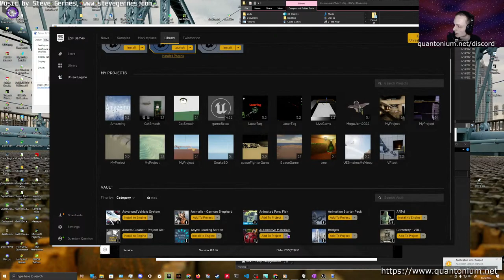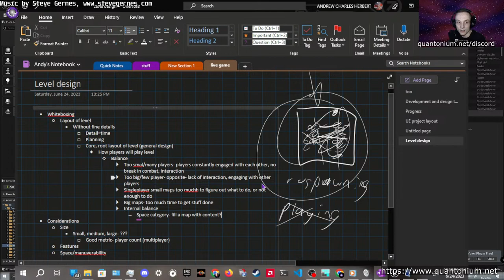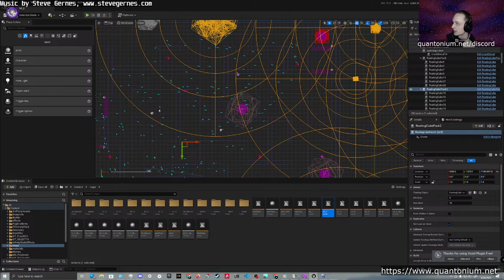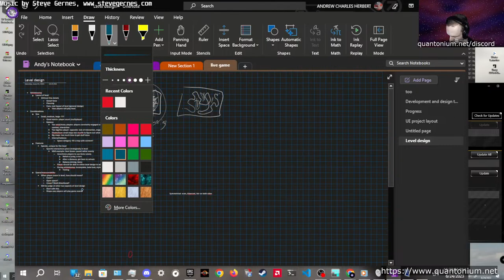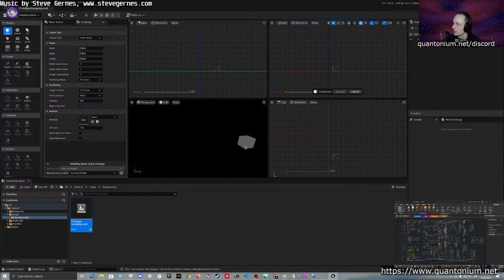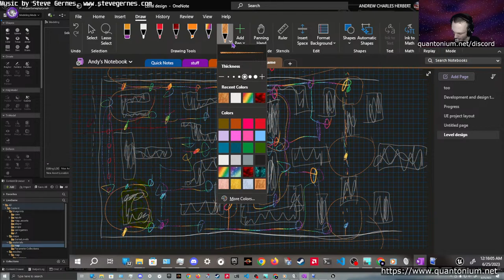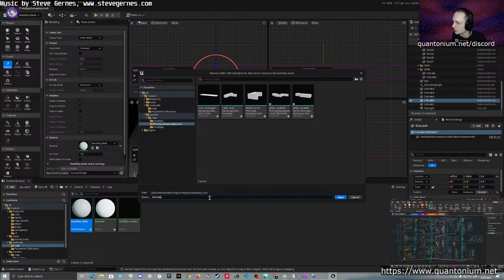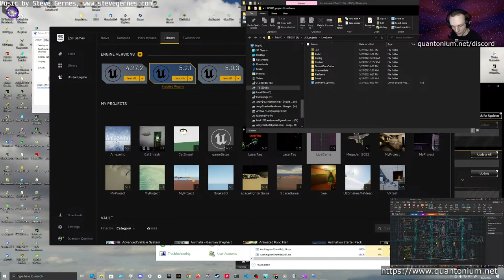Let's make a game, part 5: Prototyping level design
Tonight we will start "whiteboxing" our level layout.